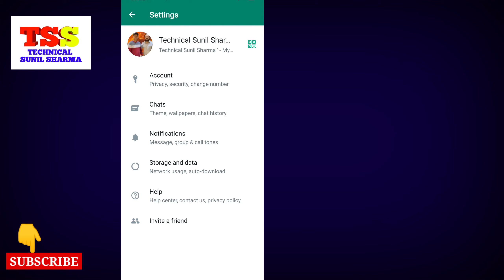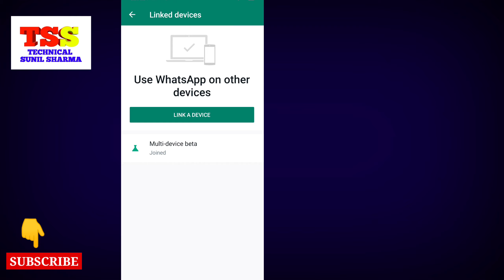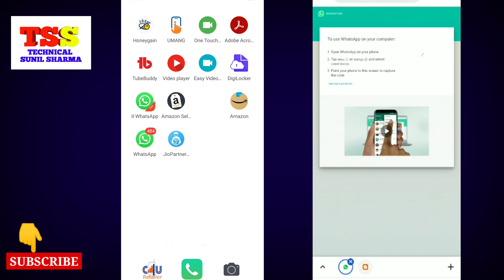1 मोबाइल नम्बर से 2 Whatsapp कैसे चलाये || 1 Number Se 2 Whatsapp kaise Chalaye (2 कमाल की Trick)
1 मोबाइल नम्बर से 2 Whatsapp कैसे चलाये || 1 Number Se 2 Whatsapp kaise Chalaye (2 कमाल की Trick) Ek whatsapp do mobile me kaise chalaye. How to run one whatsapp account in two mobile ek mobile me 2 whatsapp kaise chalaye

Mic For Youtube / Facebook / Instagram Videos
Green Screen
Mobile Hand Tripod